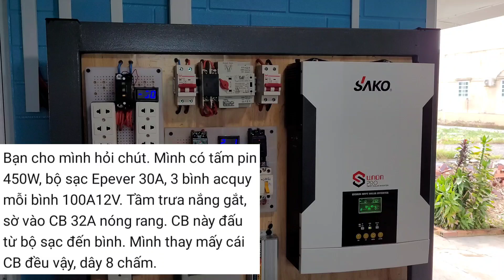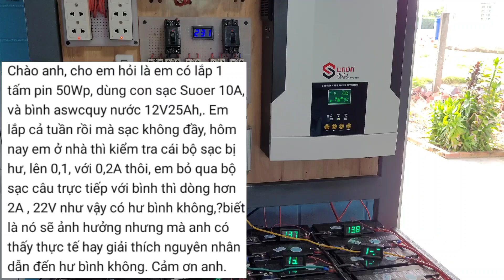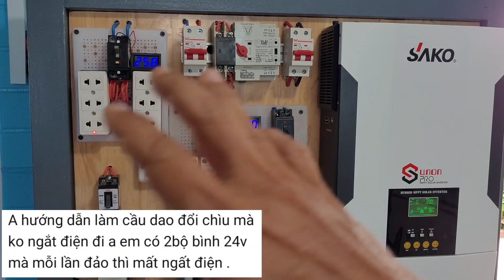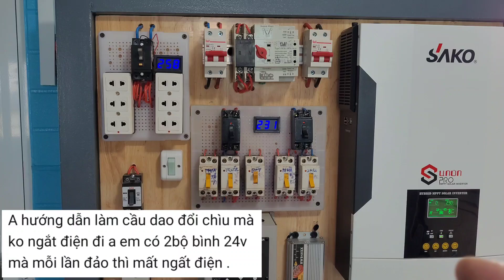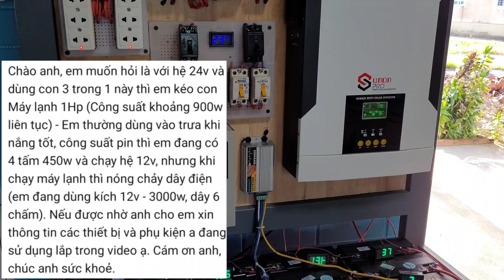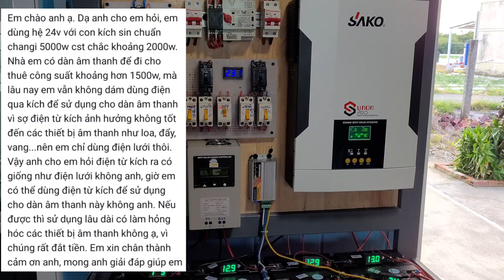Cách tính công suất bộ điện năng lượng mặt trời sử dụng 24/24 cho camera